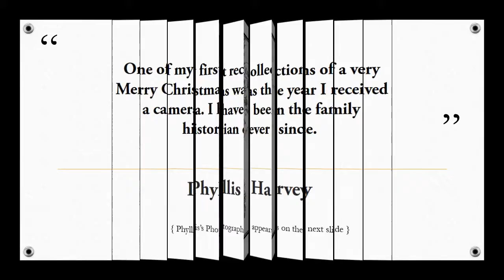One Shot Phyllis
Hometown Focus newspaper.  This slide show segment contains the Photo Phyllis
selected to include in the project and her comment.